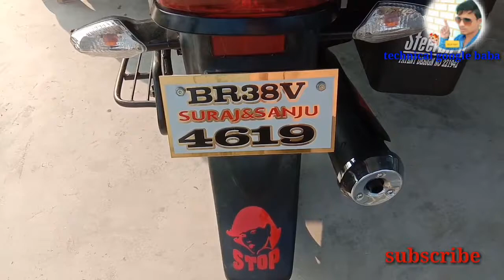अपने गाड़ी का नंबर प्लेट लगाए 3D मॉडल में छातापुर मार्केट में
यदि आप लोग भी अपने गाड़ी में नंबर प्लेट लगाना चाहते हैं तो एक बार छातापुर मार्केट में जरूर संपर्क करें और वहां जाकर के मॉडल्स मॉडल हर एक प्रकार का नंबर लगाया जाता है वही 3D मॉडल में सबसे फैंसी नंबर प्लेट लगाया जाता है आज टिकट वगैरह हर तरह का लगाया जाता है